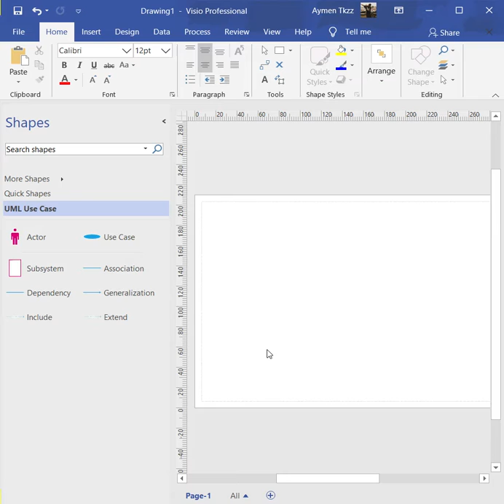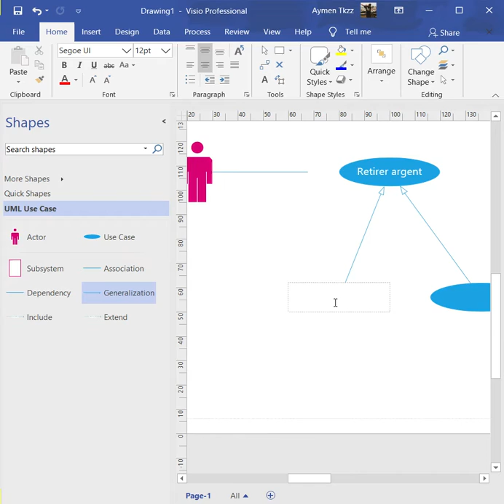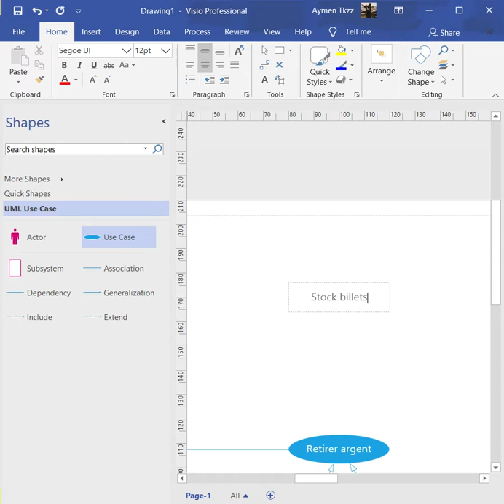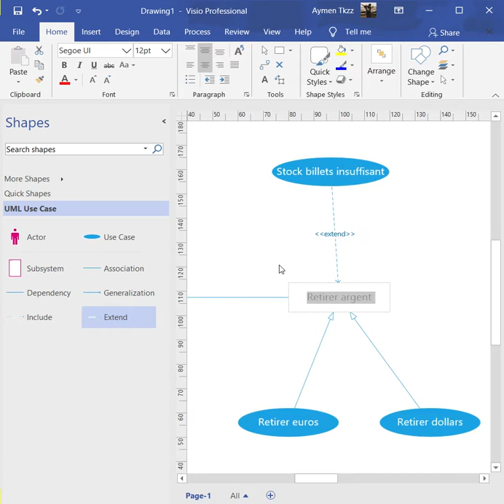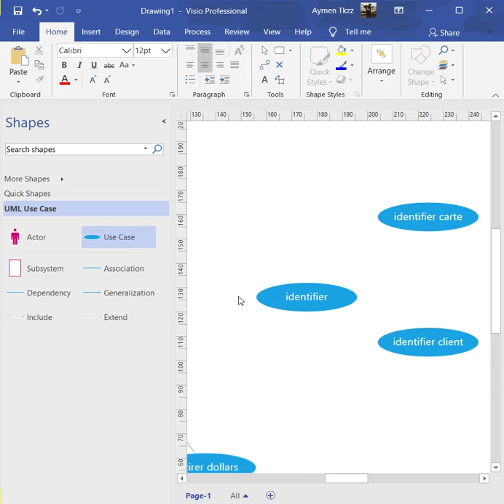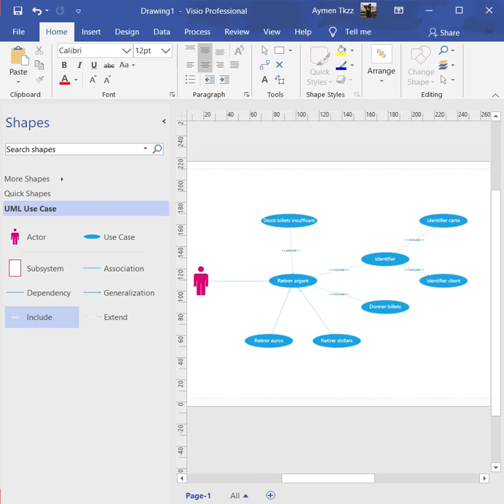Langage UML - Diagrammes de cas d'utilisation : Exercice 1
Ce cours vous donnera une introduction complète à tous les concepts de base du langage UML. Suivez le notre video!

-We believe that education should be available for everyone